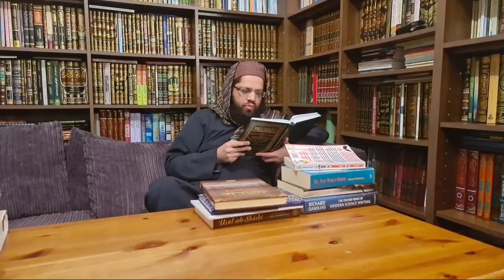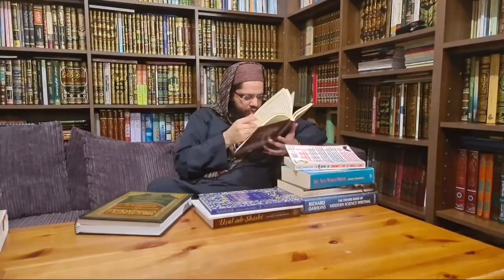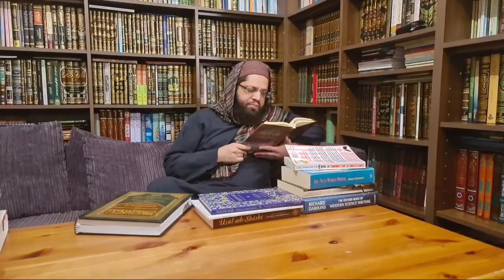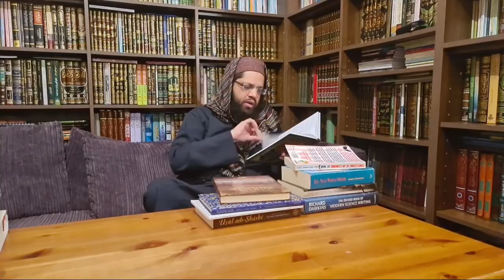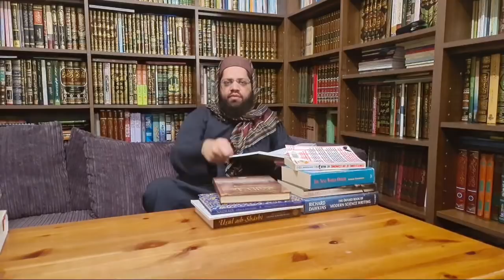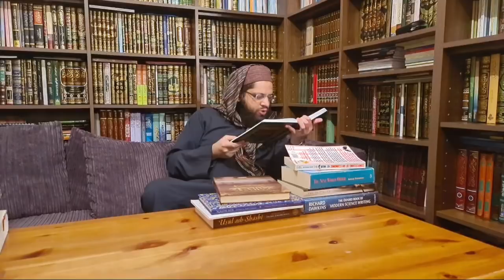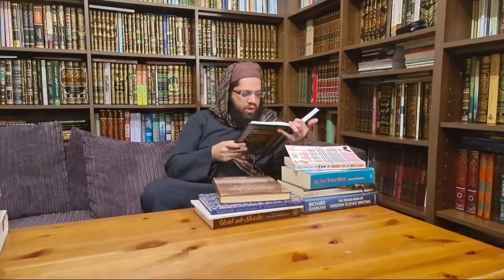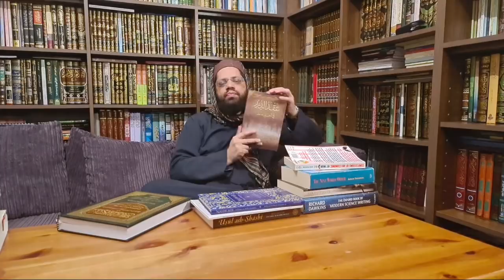Dajjal | A System Or An Individual?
YouTube live stream with Shaykh Asrar Rashid | 04/12/2020

This lecture is an in depth analysis of the misguided claim that Dajjal is only a system and not an individual. Shaykh Asrar breaks down the similarities between the current world order and its power structure with specific reference to similarities to Dajjal’s tyranny as foretold in Hadith.